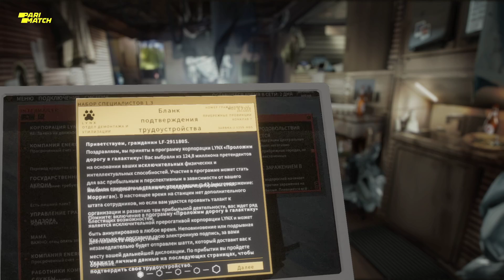Hardspace: Shipbreaker #1 (Запись)